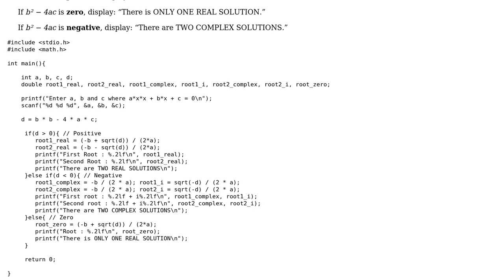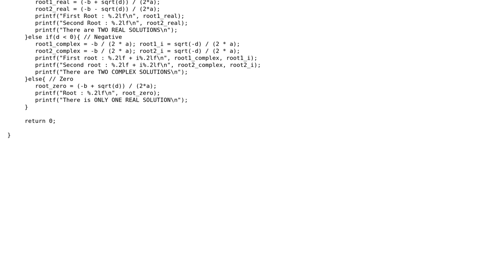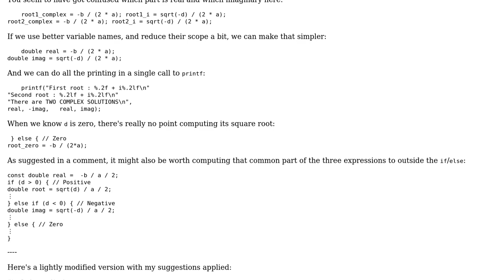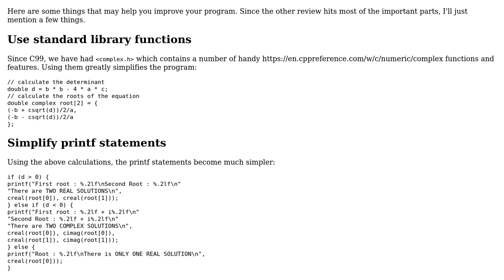Code Review: Determine the roots of a Quadratic Equation (2 Solutions!!)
Code Review: Determine the roots of a Quadratic Equation

With thanks & praise to God, and with thanks to the many people who have made this project possible! | Content (except music & images) licensed under CC BY-SA | Music | Images & others | With thanks to user Toby Speight user Kaizuke user Edward and the Stack Exchange Network Trademarks are property of their respective owners. You are responsible for your own actions.